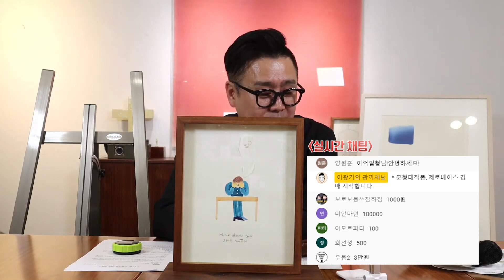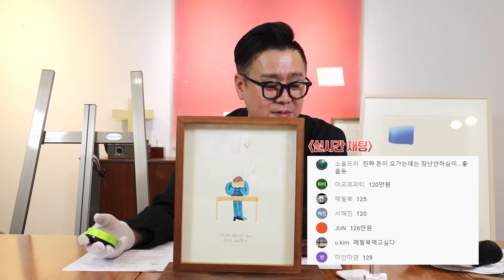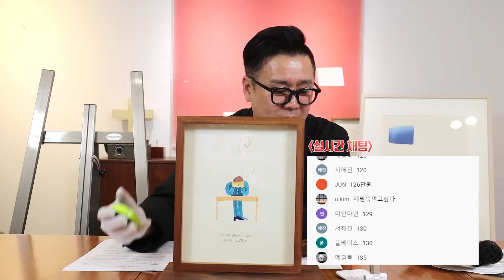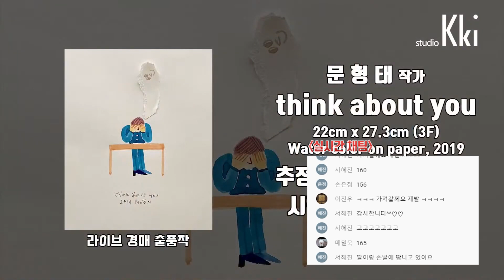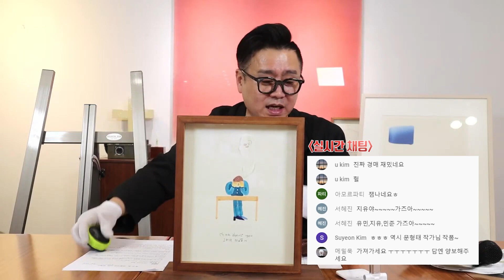제41회, 이광기의 라이브 경매쇼 하이라이트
지난주 진행되었던
제41회 이광기의 라이브경매쇼
하이라이트만 따로 모아 보여드립니다✨

흥미진진했던 경매 이야기✔
다음주 월요일 경매도 기대해주세요.

출품작이 궁금하다면,
디렉터끼 인스타그램, 블로그, 페이스북으로 고고고!

▷42회 온라인 라이브경매쇼 (5월17일 오후9시)
문형태, 박서보, 하태임, 이우환, 이희명, 서호성, 임지빈